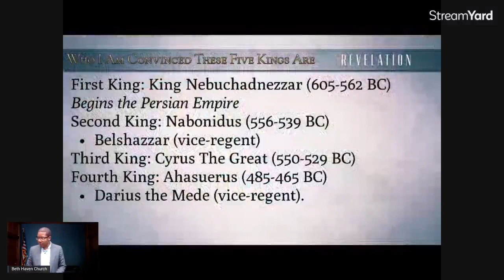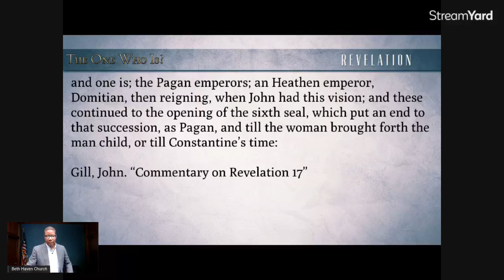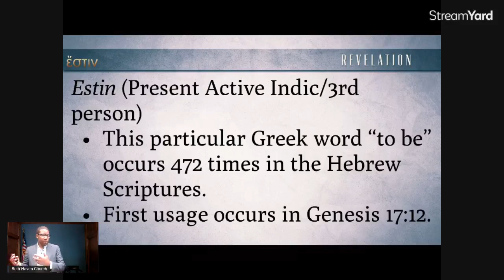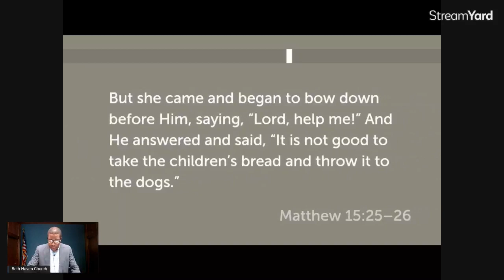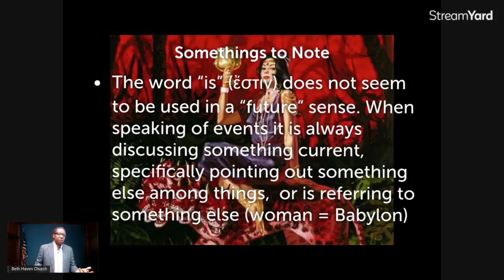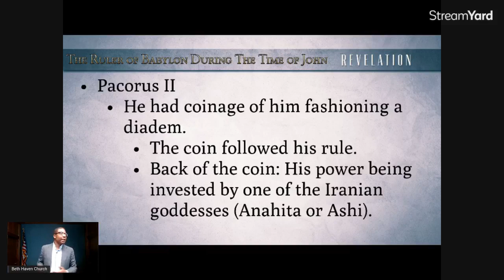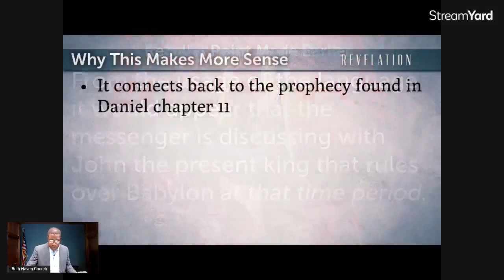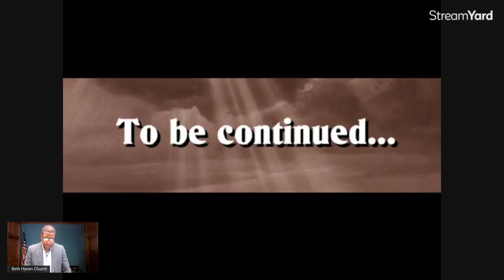Revelation 17:10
Who is "the one (who) is?"